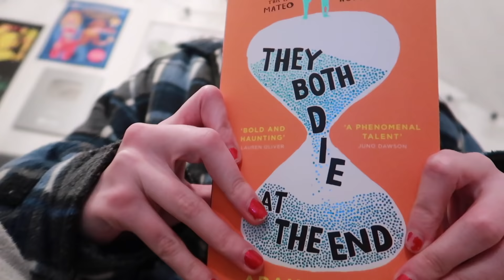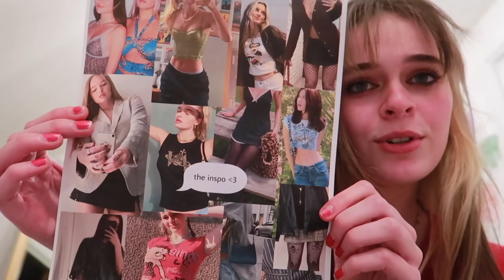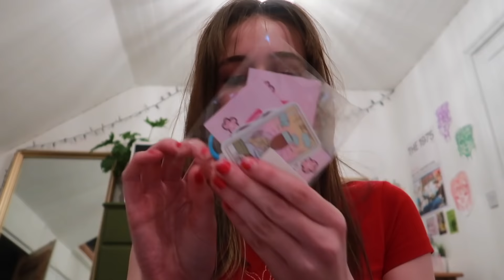preparing for back to school *sixth form*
preparing for back to schooooool xoxoxo

I'm 17 for everyone who always asks LOL

I use canon G7X and Final Cut Pro